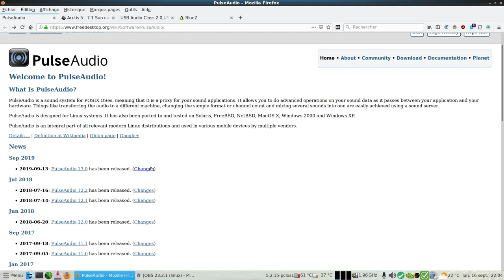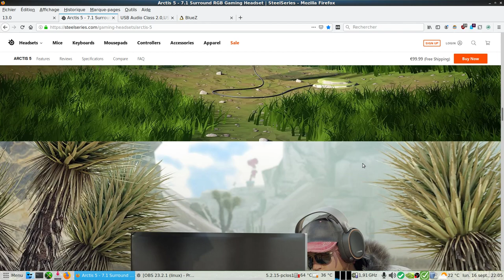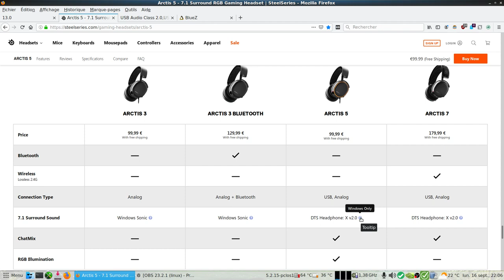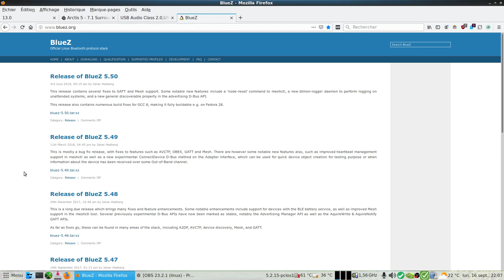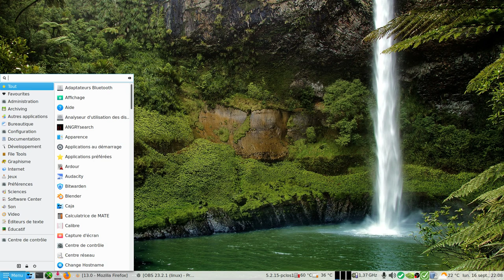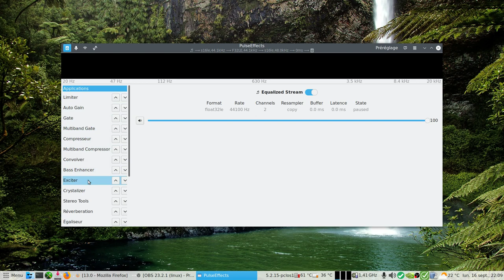PulseAudio 13.0 est disponible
Cette nouvelle version de Pulseaudio prend en charge le Dolby TrueHd et le DTS-HD Master Audio.
Le S/PDIF est corrigé pour  CMEDIA USB2.0 High-Speed True HD Audio.
Une bonne mise à jour pour ceux ayant des "ordinateurs home cinéma" (HTPC).
Prise en charge du casque usb Artics 5.